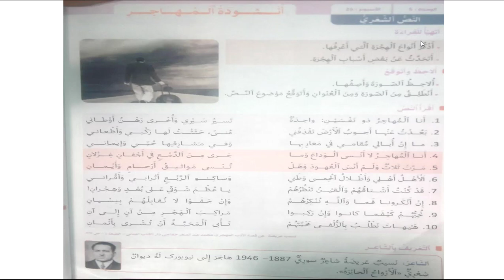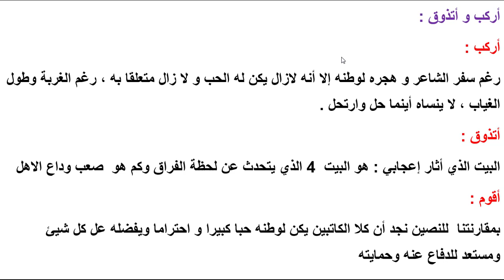النص الشعري أنشودة المهاجرالصفحة 194 195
أنشودة المهاجر
نسيب عريضة